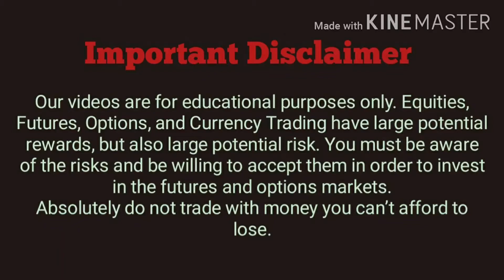Longterm share 2020/ Best Stock to Buy/Lifetime Stock/by destiny Matters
This video gives information about a longterm Portfolio stock.by destiny Matters